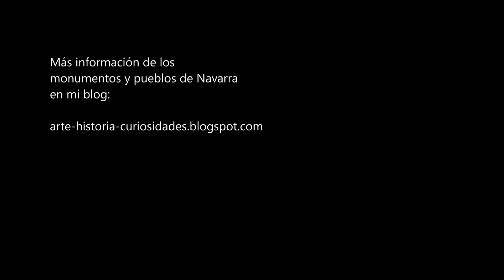CASTRO DE MATACALZA Mendigorría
El castro de Matacalza se encuentra entre Mendigorría y Larraga. Se encuentra en un cerro con una amplia vista sobre el río Arga y buena parte de las tierras de la Zona Media de Navarra. Conserva un gran foso que protegía el castro por su sector más accesible.
Si te interesan los castros de la Edad del Hierro seguramente te interese también este libro: